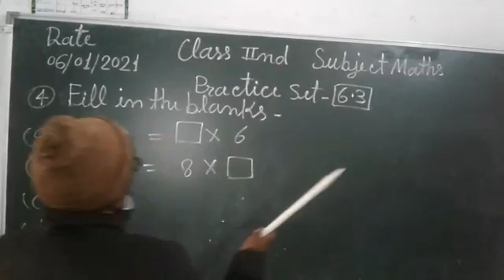Bly SSM 2nd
Maths ex 6.3